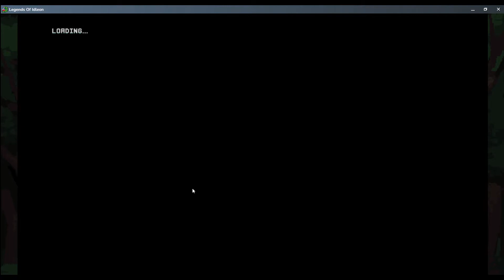[ไทย] Legends of Idleon#21 เปลี่ยนอาชีพขั้นสองและการเปลี่ยนเป็น Journeyman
เป็นกำลังใจในการทำคลิปที่ดีมากๆครับ
ว่างจากงานประจำถึงจะทำคลิปออกมานะครับ อาจจะช้านิดนึงครับ

มี YouTube เป็นงานอดิเรก